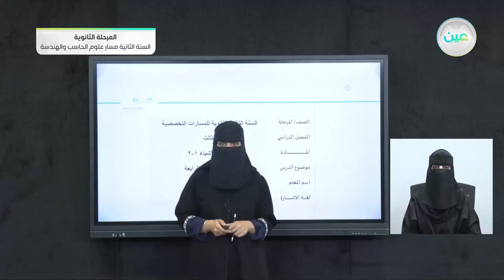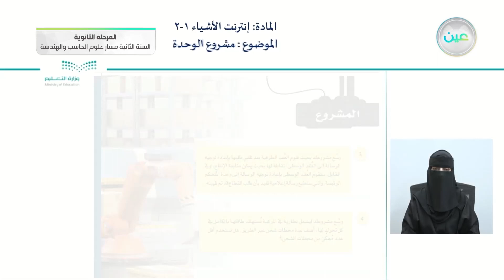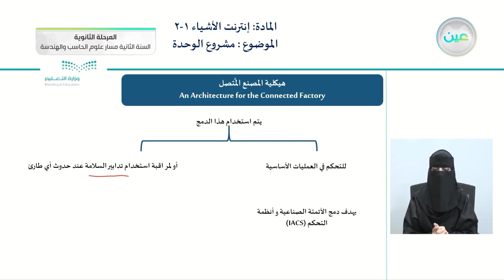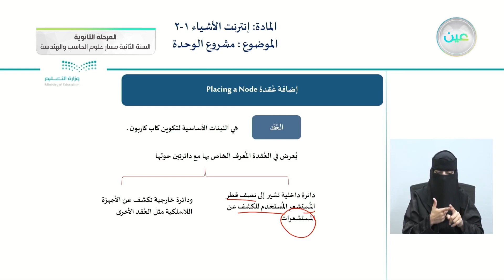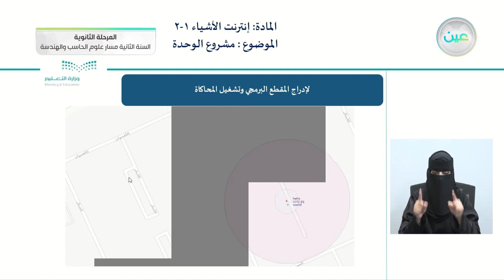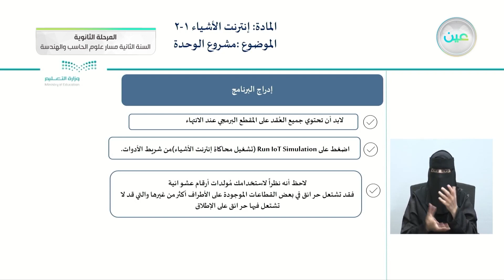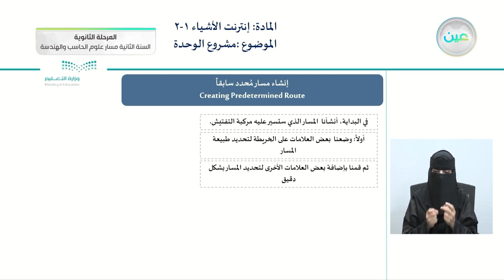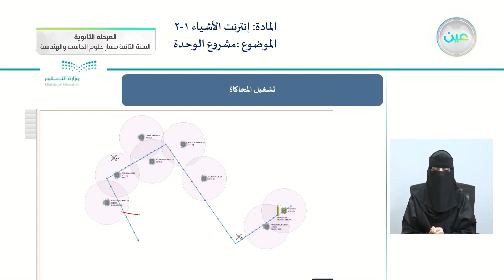مشروع الوحدة الرابعة - انترنت الأشياء (1-2) - مسار علوم الحاسب والهندسة - السنة الثانية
الحصة الخامسة - الخميس - الأسبوع الحادي عشر - مسار علوم الحاسب والهندسة - السنة الثانية